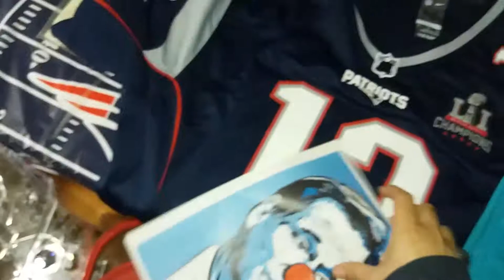Kick off Jersey, Fuck Goodell!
Like my fb